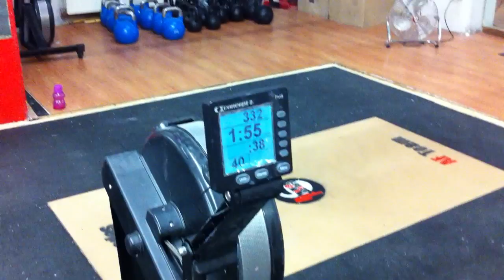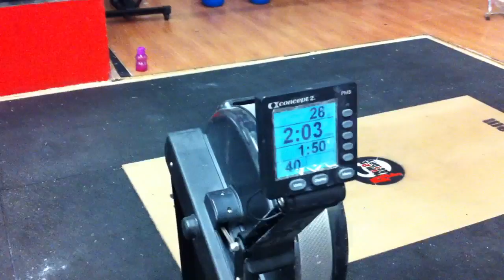AC 2015 CLASIFICATORIO WOD 1. Rosa Valdearcos. CrossFit Rayo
Tiempo: 9´16"
500m Remo
3x
7 Hspu
21 Dominadas